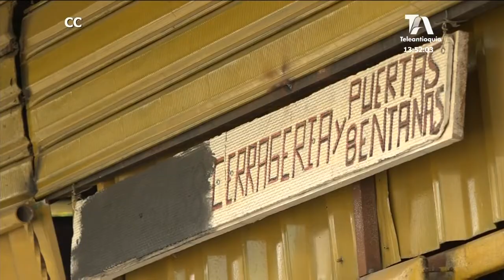Malestar entre algunos habitantes del barrio Cristo Rey de Caldas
En el barrio Cristo Rey de Caldas hay malestar entre algunos habitantes porque la Administración Municipal derribó la Sede Comunal, los juegos infantiles y faltó poco para que derribara una cerrajería que según los mismos vecinos lleva 30 años en el sector.

Según la Alcaldía de Caldas, estas intervenciones se adelantan por la recuperación del espacio público.